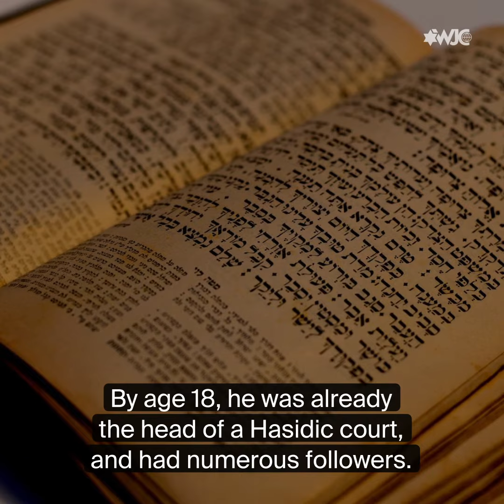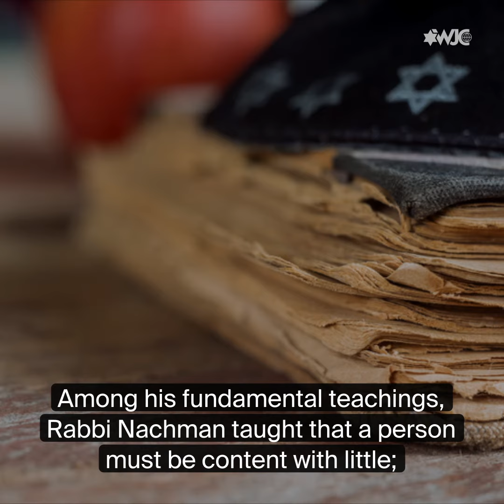The legacy of Rabbi Nachman of Breslov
Who is Rabbi Nachman of Breslov, and why is he considered today, 250 years after his birth, as the authority of the religious Jewish world? So much so that his grave in Uman, Ukraine is one of the most important places of mass pilgrimage for Jews around the world.